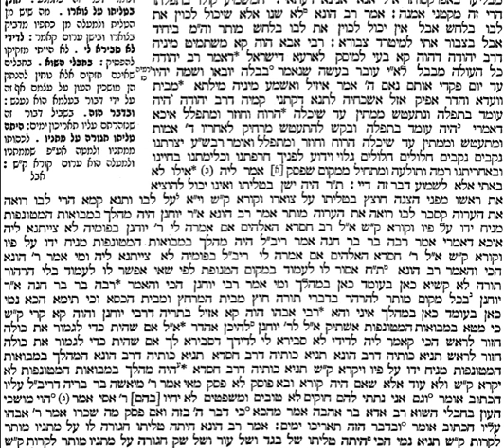Talmud Bavli-Berachot, Ch.3, Pg 24b